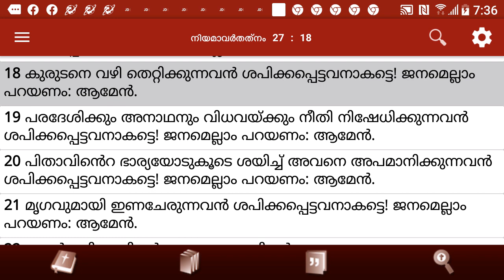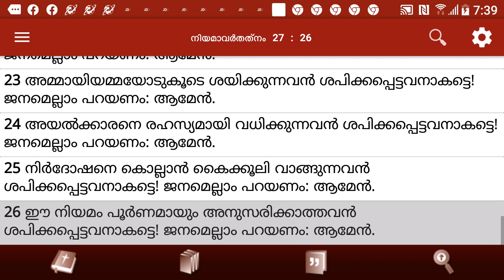Logos Quiz 2020, Neeyamavarthanam 27 Chapter, 14 to 26 verses,Quest.and Answers